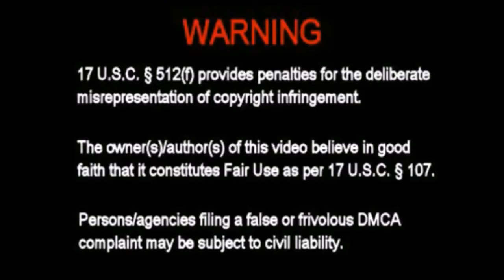420 Ag Report Episode 20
Join Paul as he discusses the latest dispensary prices in that State Up North.

As your premier resource for information and instruction on business opportunities in Ohio’s emerging cannabis industry, we will help guide you through the entire process of establishing yourself as an entrepreneur in Ohio’s new LEGAL Medical Marijuana Program.

We specialize in the following:
Video Production
Graphic Design
Consulting + Advising
Branding
Financing
Marketing
Security
Fundraising
Education
Business Planning
Public Relations